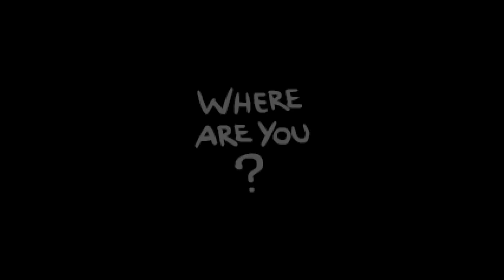The Binding of Isaac: Repentance! (Episode 66: Major Key)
The long awaited day is finally here -- Repentance is out on Steam! I'm excited to finally sink my teeth into the new rooms, items, and bosses. Let's go!